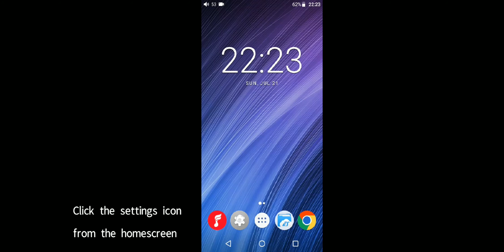3. How to use the Bluetooth transmitter function of the FiiO M11